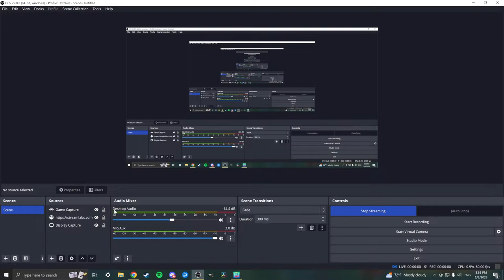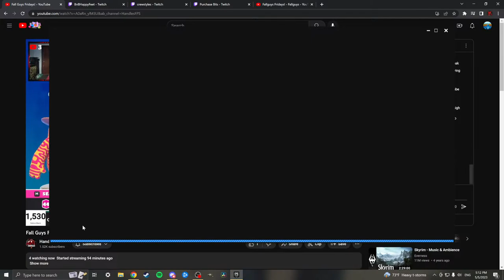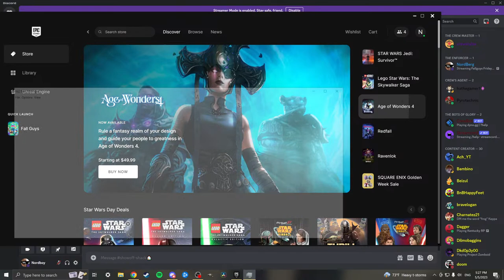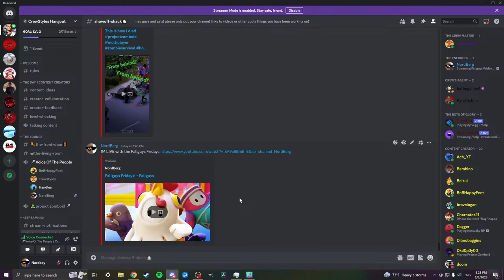Fallguys Fridays! - Fallguys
We're back with our ritualistic playing of Fallguys!

And lastly go check out the BOYS!